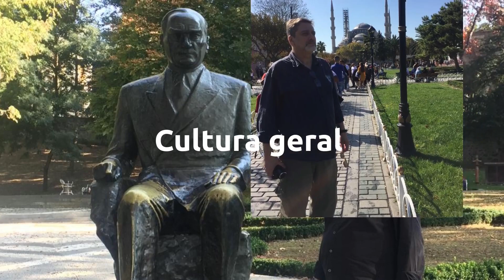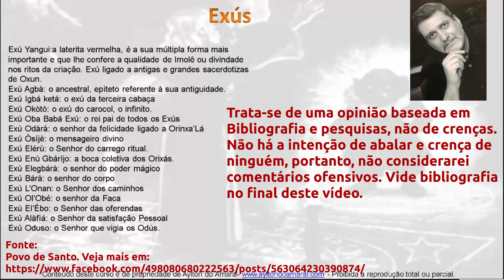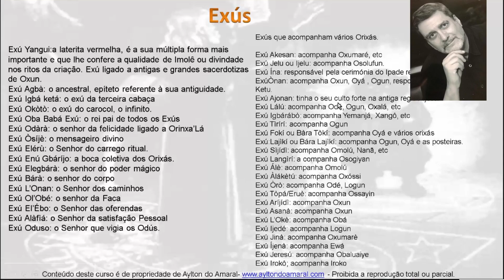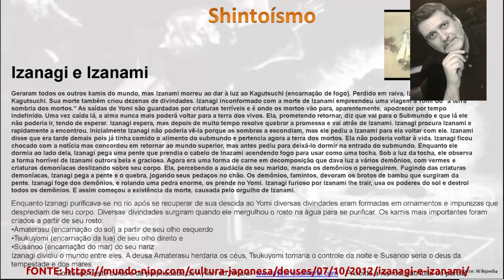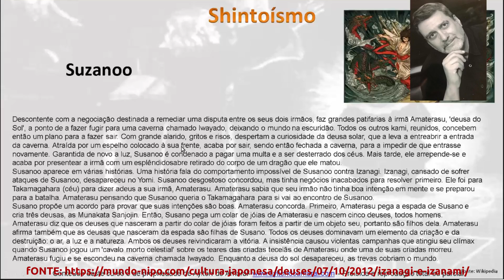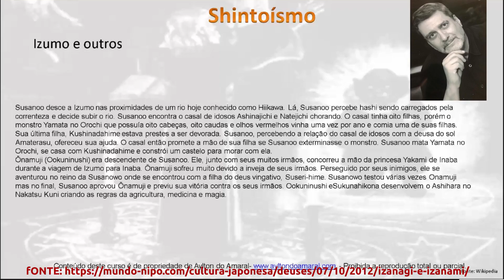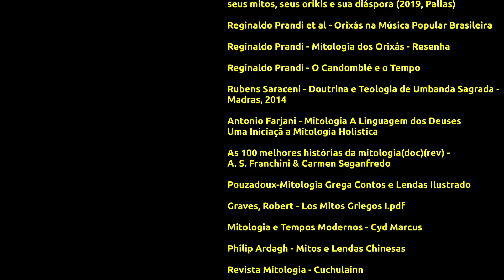Deuses e Demônios na Africa e Japão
Bibliografia:
Sites:
Livros:
Antropologia dos orixás_ a civilização iorubá a partir dos seus mitos, seus orikis e sua diáspora 019, Pallas)
Reginaldo Prandi et al - Orixás na Música Popular Brasileira
Reginaldo Prandi - Mitologia dos Orixás - Resenha
Reginaldo Prandi - O Candomblé e o Tempo
Rubens Saraceni - Doutrina e Teologia de Umbanda Sagrada - Madras, 2014
Antonio Farjani - Mitologia A Linguagem dos Deuses
Uma Iniciação a Mitologia Holística
As 100 melhores histórias da mitologia - A. S. Franchini & Carmen Seganfredo
Pouzadoux-Mitologia Grega Contos e Lendas Ilustrado
Graves, Robert - Los Mitos Griegos I.pdf
Mitologia e Tempos Modernos - Cyd Marcus
Philip Ardagh - Mitos e Lendas Chinesas
Revista Mitologia - Cuchulainn

Assine o Clube de Canais, você terá direito todos os meus cursos.